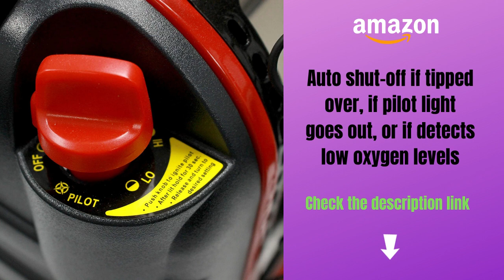Best Mr Heater F232000 MH9BX Buddy 4,000 9,000 BTU Indoor Safe Portable Propane Radiant Heater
Mr. Heater F232000 MH9BX Buddy 4,000-9,000-BTU Indoor-Safe Portable Propane Radiant Heater, Red-Black

Product description
Color:Red  |  Style:Heater

Nullify
Imported
4,000- to 9,000-BTU radiant heater for spaces up to 225 square feet. Approved for indoor/outdoor use; clean-burning; nearly 100-percent efficient
When operating the heater at altitudes over 7,000 FT above sea level the heater may shut off.
Auto shut-off if tipped over, if pilot light goes out, or if detects low oxygen levels. Fuel Consumption/Burn Rate (Gal/Hr) at 4000 BTU = 0.044 Gal/Hr, at 9000 BTU = 0.099 Gal/Hr
Fold-down handle; swivel-out regulator; connects to propane tank (not included); Run Time (Hrs at Max BTU): 3 Hours
THE USE OF UN-AUTHORIZED ACCESSORIES/ATTACHMENTS WITH THIS HEATER ARE EXPRESSLY PROHIBITED, MAY CAUSE SERIOUS INJURY, AND WILL VOID THE WARRANTY.

propane heater,
buddy heater,
portable heater,
mr heater buddy,
big buddy heater,
mr heater big buddy propane heater,
mr. heater,
mr buddy heater,
mr heater,
mr heater big buddy,
portable buddy,
heater,
mr heater portable buddy propane heater,
portable propane heater,
mr. heater portable buddy,
portable buddy heater,
propane heater review,
indoor-safe portable propane radiant heater review,
mr heater propane heater,
portable buddy 9000 btu propane gas radiant heater